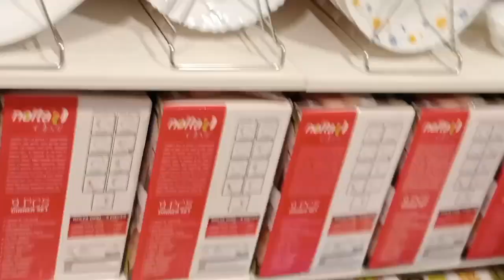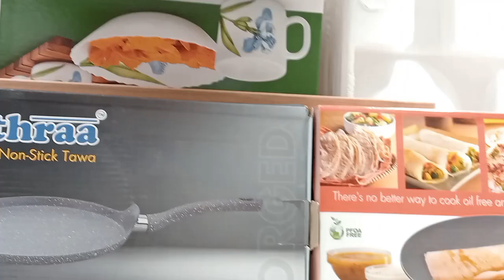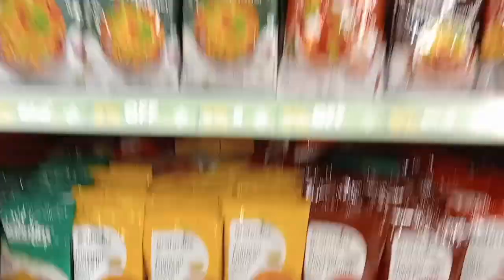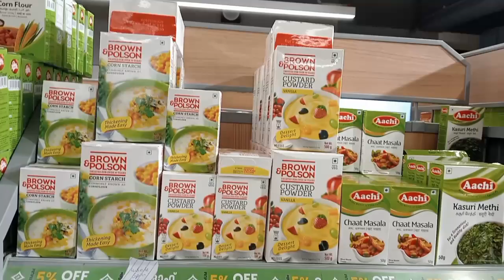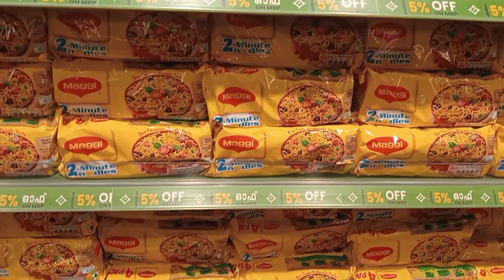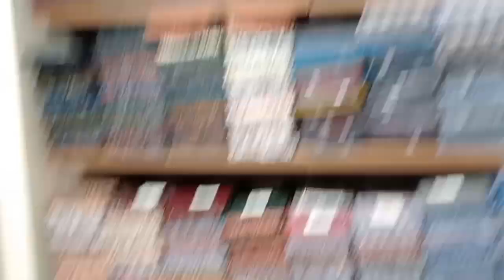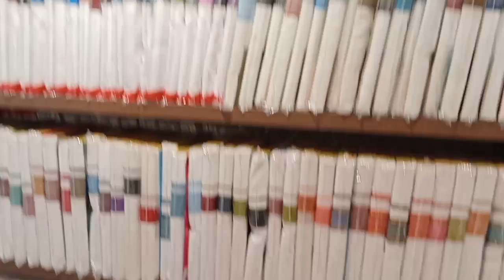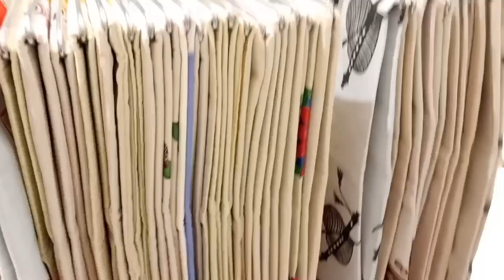Grand Opening of Ramachandran at Thirumala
Grand opening Thirumala Ramachandran